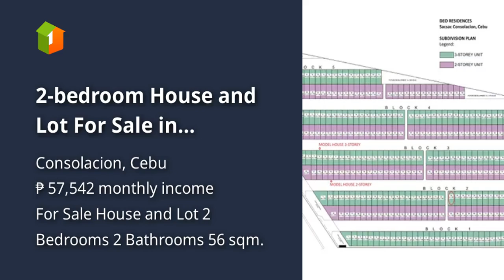2-bedroom House and Lot For Sale in Consolacion Cebu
2-bedroom House and Lot For Sale in Consolacion Cebu